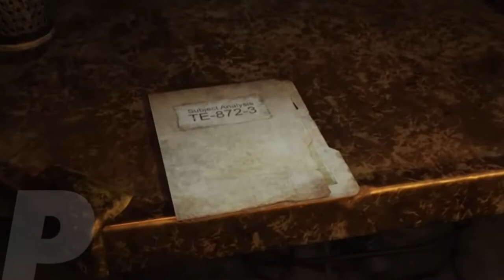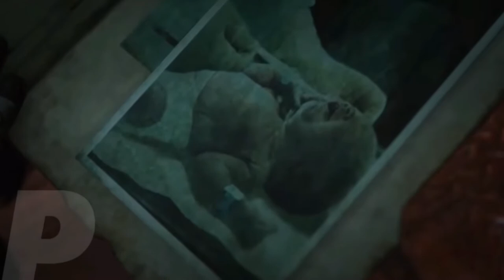Especial historia de Gears of war los locust